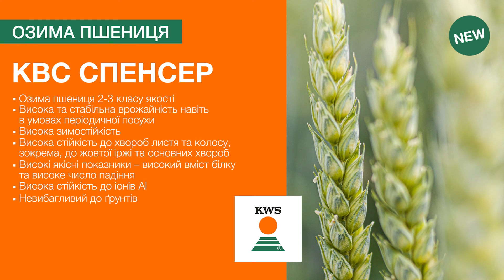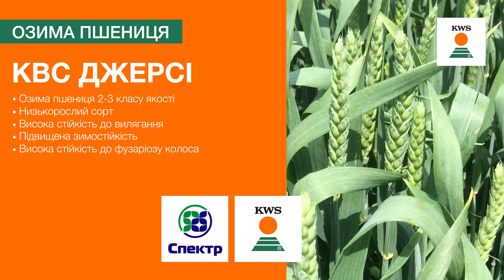Оновлений асортимент озимих зернових селекції KWS. Огляд платформи на Львівщині | КВС-УКРАЇНА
Друзі,
запрошуємо вас відвідати наші платформи з озимими зерновими культурами селекції KWS, що розміщені у різних куточках нашої країни!

Однією з таких є локація на базі ТОВ «Контінентал Фармерз Груп» у селі Вирів Кам’янка-Бузького району Львівської області. Тут, окрім добре відомих сортів озимого ячменю КВС ТЕНОР, КВС МЕРИДІАН та озимої пшениці КУБУС, КВС РОНІН, КВС ЕМІЛ, КВС ДЖЕРСІ, ви зможете оцінити дві цьогорічні новинки:
- сорт озимої пшениці КВС СПЕНСЕР, що витримує складні умови, адже володіє високою зимостійкістю та демонструє стабільну й відмінну врожайність навіть в умовах періодичної посухи;
- ранню та високоврожайну озиму пшеницю СТРОМБОЛІ, яка має високу якість, високий вміст білку, високу масу 1000 зерен та натуру.

Агрономічні характеристики та сильні сторони кожного продукту, експертні рекомендації щодо вирощування зернових культур, озимого ріпаку та гороху, контакти регіональних представників, ексклюзивні дистриб’ютори та безліч корисної інформації – за посиланням і, звісно, в нашому новому каталозі

Все буде Україна! Перемога за нами!